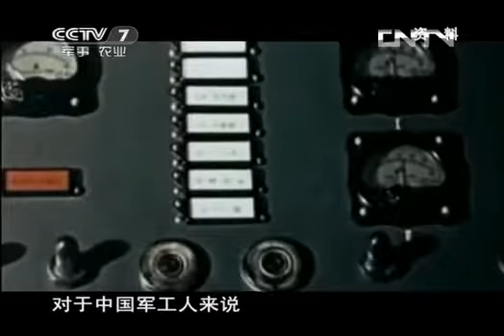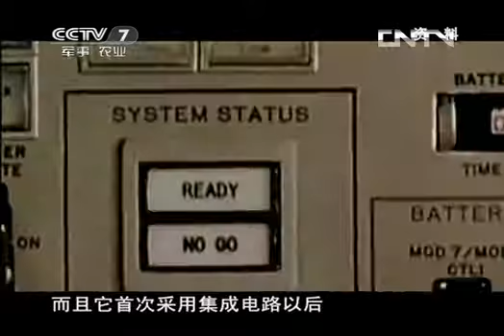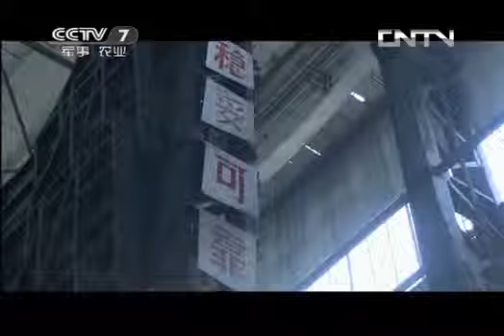和平年代20130520 东风破晓(上)-HD高清完整版